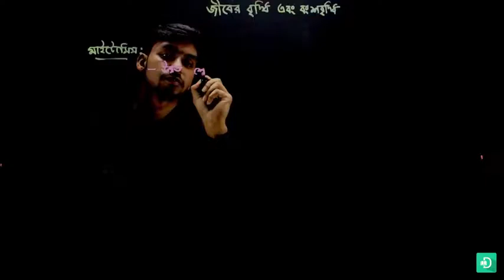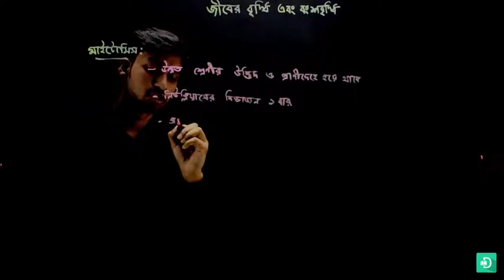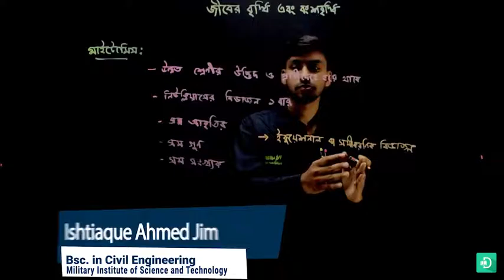04 বিজ্ঞান অষ্টম শ্রেণি – জীবের বৃদ্ধি ও বংশগতি – দ্বিতীয় পর্ব